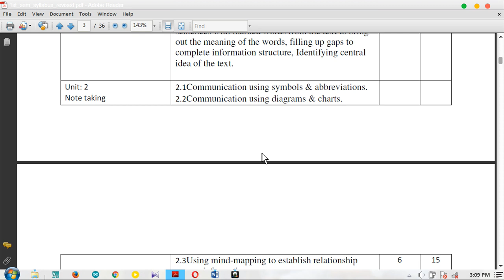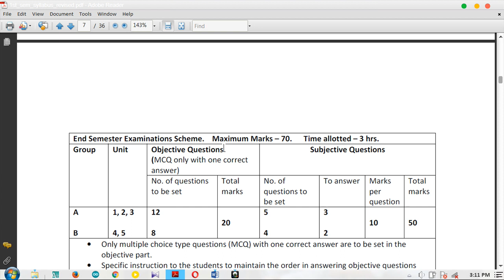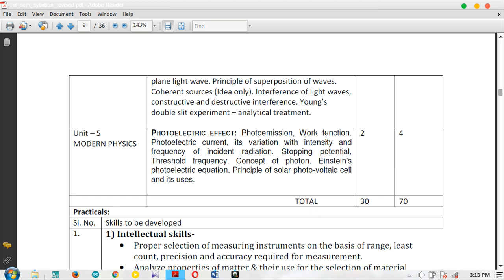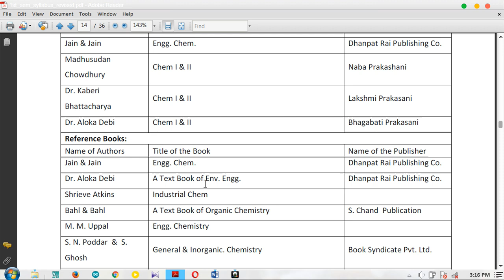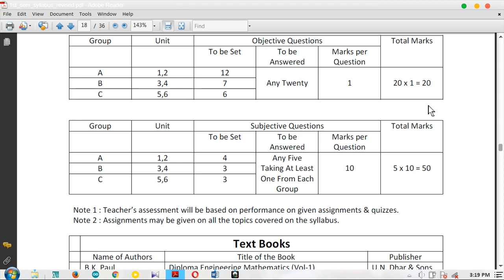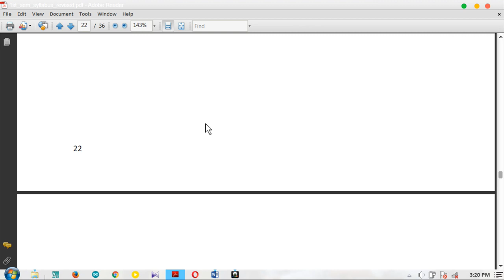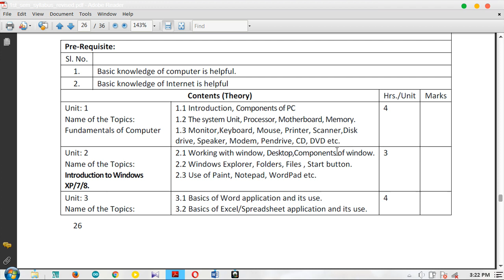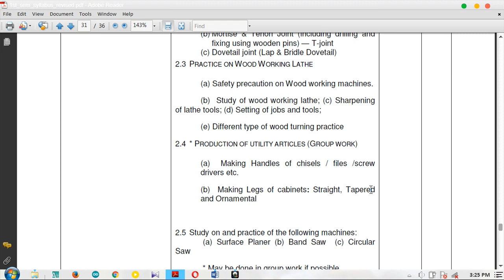WBSCTE Polytechnic 1st Year 1st Semester Syllabus Discussion in Bangla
Hello Friends!
Welcome to polytechnic Studies..

During the 3 Years of Your Diploma Engineering Course, This Channel will help you by providing video lectures, study materials.